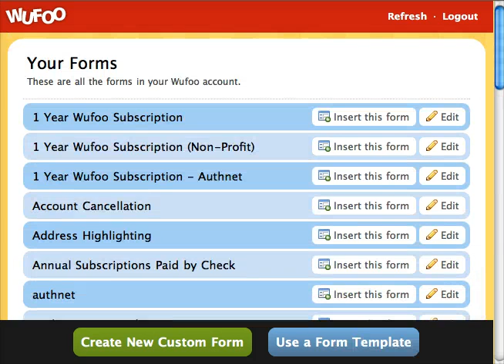Screencast by chriscoyier from Screenr.com